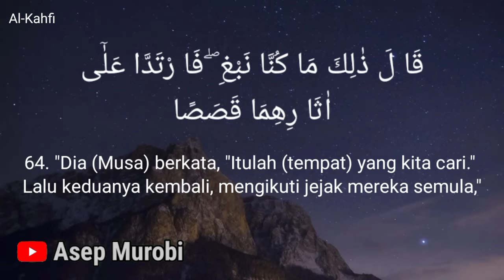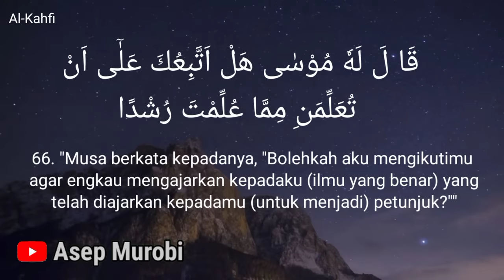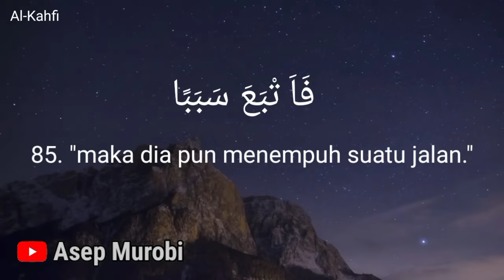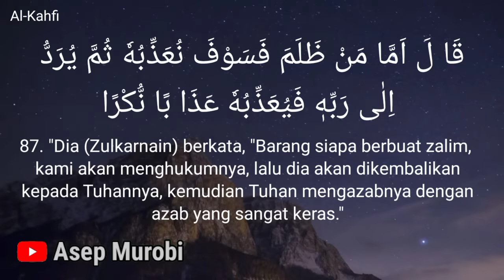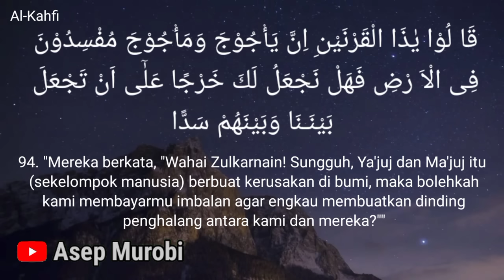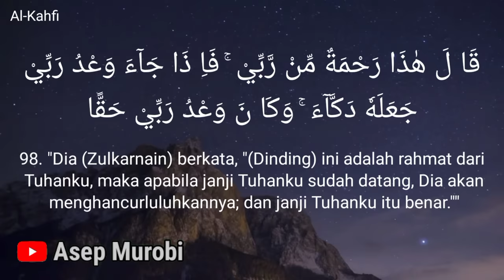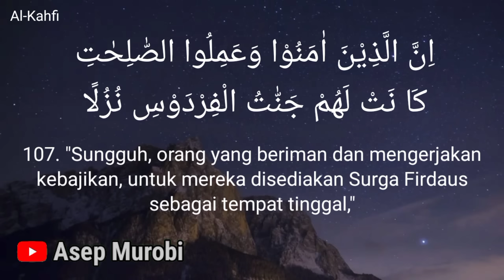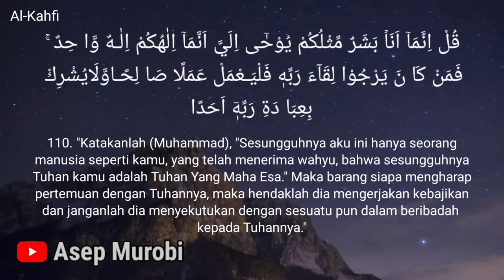SURAT AL KAHFI. MERDU MENYENTUH HATI